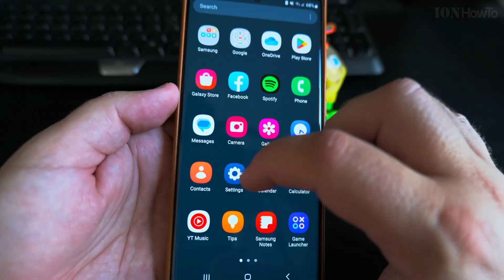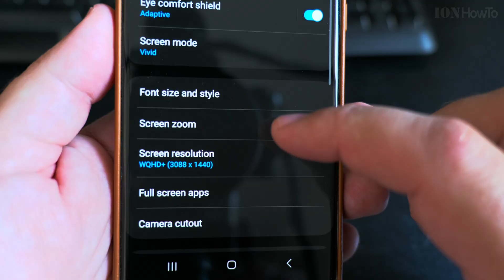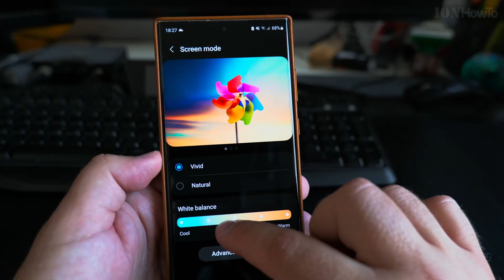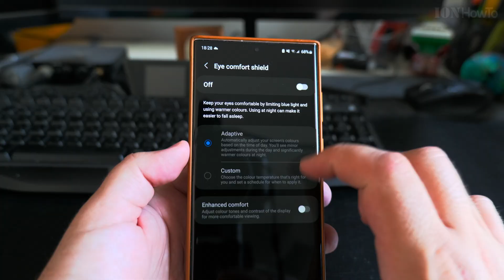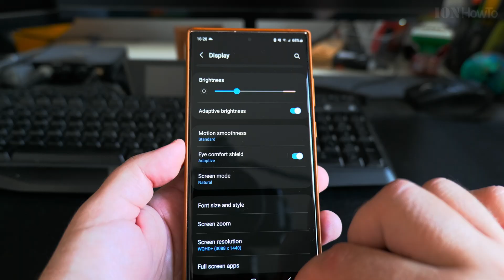Samsung Galaxy S23 Ultra Display Settings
Samsung Galaxy S23 Ultra best display settings.
Optimize display on Samsung Galaxy S23 Ultra.
How to optimize the display on Samsung Galaxy S23 Ultra.

Enable Dark mode to save battery and eye comfort when using the phone at night.
Adjust Display colors to be vivid or natural colors.
Reduce blue light in the evening with the display settings Eye saver automatic color temperature adjustments.
In dark mode, reduce deep black to reduce contrast shades and make the screen easier to read.

Adjust screen blurring effect when scrolling.

Phone in the video:
Samsung Galaxy S23 Ultra cream 12GB RAM  512GB ROM Cream beige color EU model.
Manufacturer: Samsung Electronics
Model: SM-S918B/DS
ROM: 512GB
RAM: 12GB
Color: Cream
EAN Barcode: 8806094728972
Samsung S23 Ultra S918 EU
SKU: SM-S918BZEHEUE

Any questions?